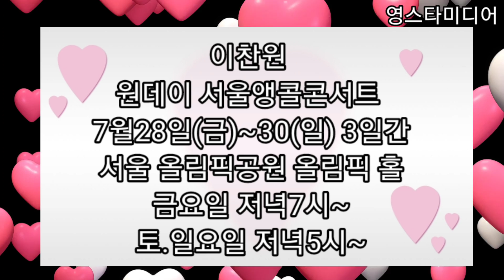이찬원[중요공지] 찬또버스 타고 콘서트 가자~ 7월 26일